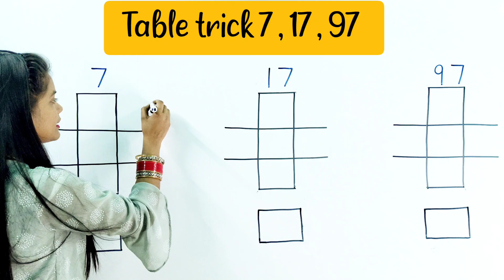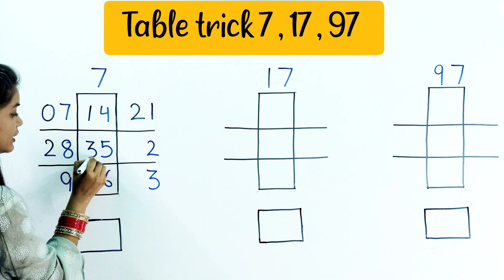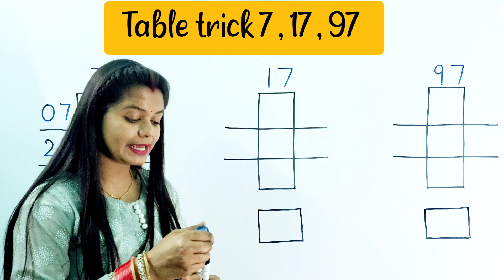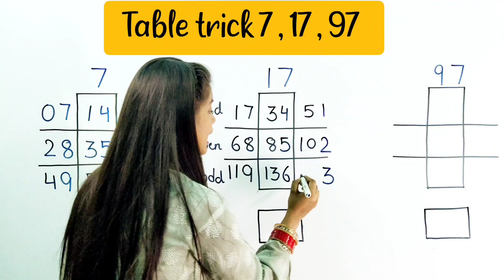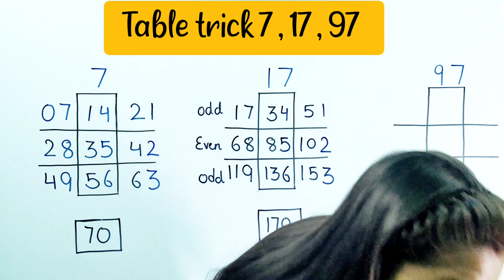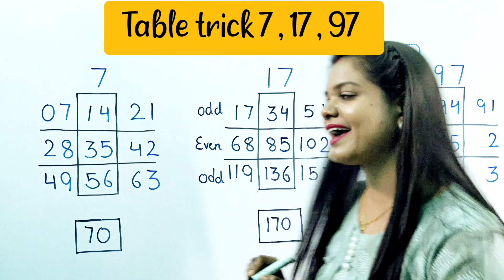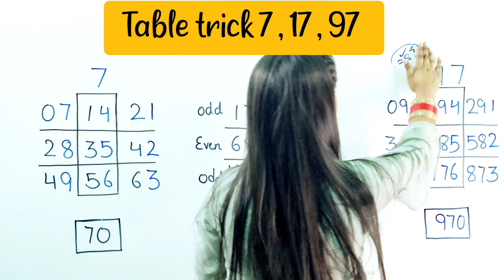Multiplication tricks | Table trick | Table trick of 7,17, 97 | Vedic Math tricks | Magical Math